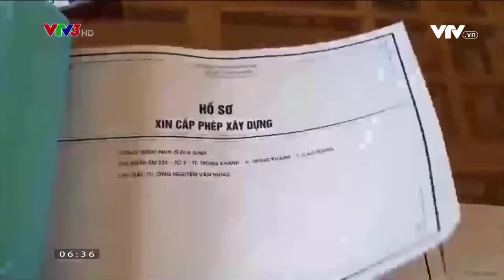CẢM ƠN ĐÀI TRUYỀN HÌNH VTV3 | Cafe sáng VTV3 Phát Ngày 16.02.2022 Đã Trao Cơ Hội Cho Phạm Văn Tuân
Thời gian: "4 phút 10 giây đến 4 phút 30 giây" Nguồn video từ VTV3

Những điều tối thiểu không thể thiếu trước khi xây nhà:
✅ QUY TRÌNH THIẾT KẾ NHÀ ĐẸP GREEN gồm 3 bước:
1. Khảo sát
2. Bàn giao bản vẽ.
3. Giám sát thi công cốt thép
1.  Bản vẽ kiến trúc: Bản vẽ 2D  và Bản vẽ 3D (công nghệ BIM)
2. Bản vẽ kết cấu: Bản vẽ 2D  và Bản vẽ 3D (chỉ có chúng tôi có bản vẽ kết cấu thép 3D, HIÊN NAY  trên thị trường chưa có công ty nào làm được điều này)
3. Bản vẽ điện nước: Bản vẽ 2D  và Bản vẽ 3D
4. Thông kế thép, nguyên vật liệu,...
5. Khái toán công trình
Trân trọng!
CEO. Phạm Văn Tuân